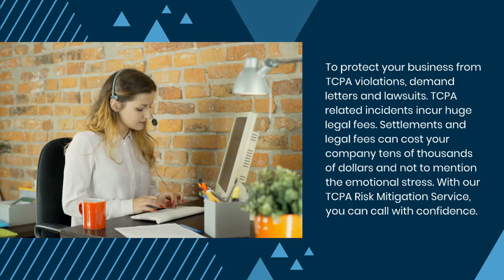Why You Need the TCPA Litigator DNC List